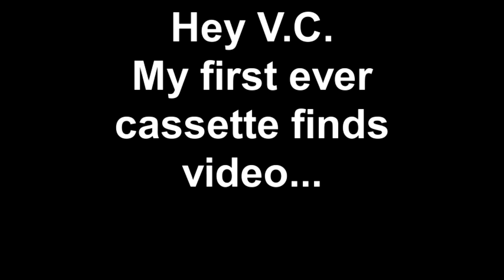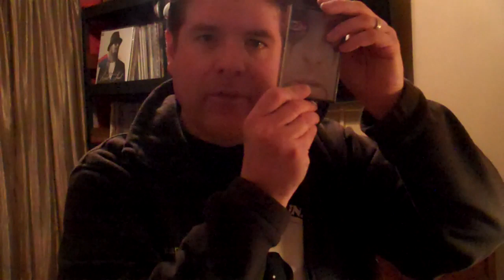Hey V. C. My First Ever Yard Sale Cassette Finds Video #1 - Some Killer Stuff!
Trying something new here. No vinyl, just cassettes. This will hopefully be (1) of (3) videos on a great cassette haul. In the words of Clark Griswold... "Later Dudes".